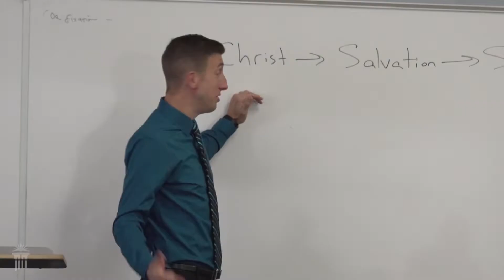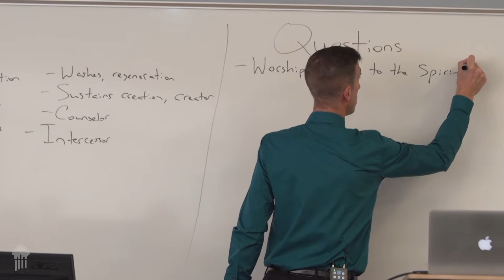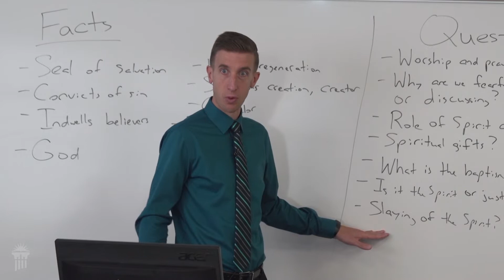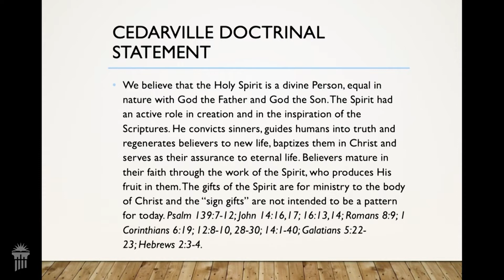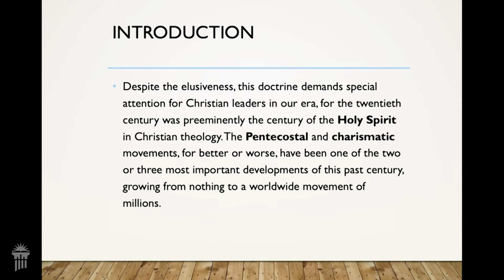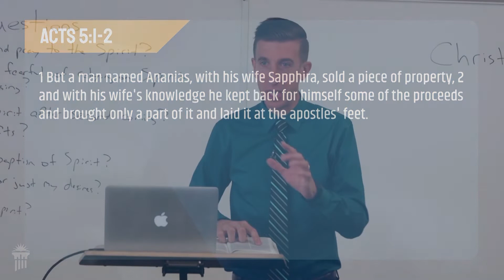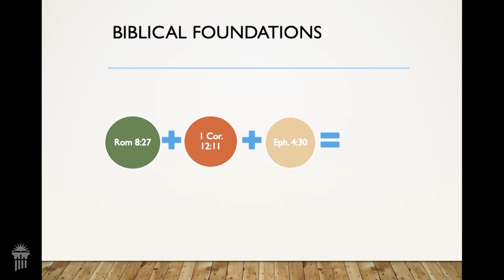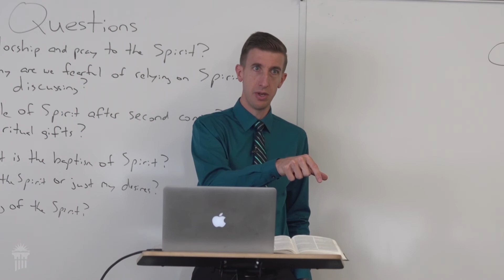Theology II: Pneumatology (part 1)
Dr. Kimble begins discussing the doctrine of the Holy Spirit.